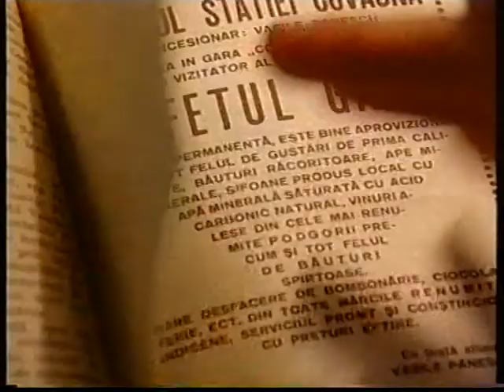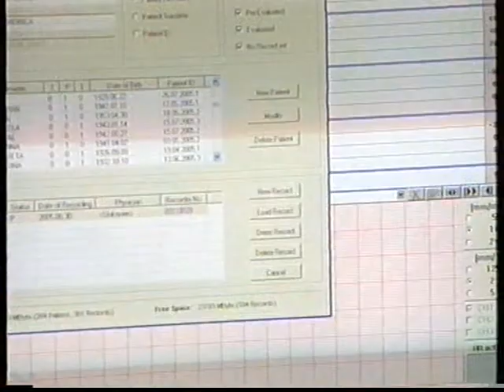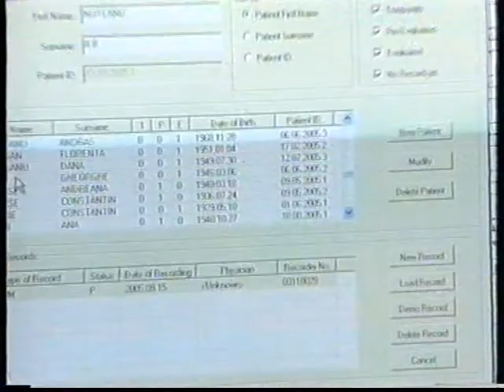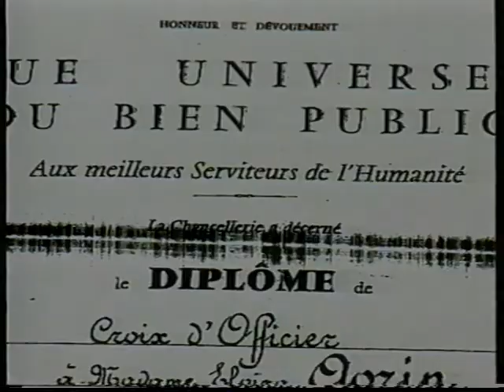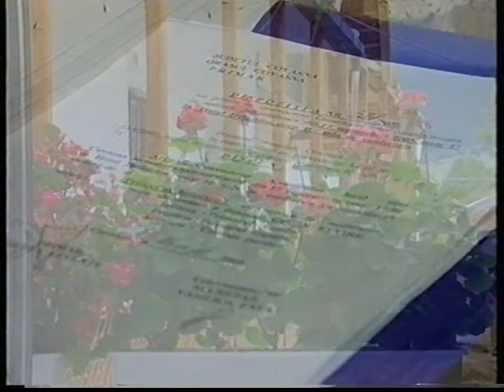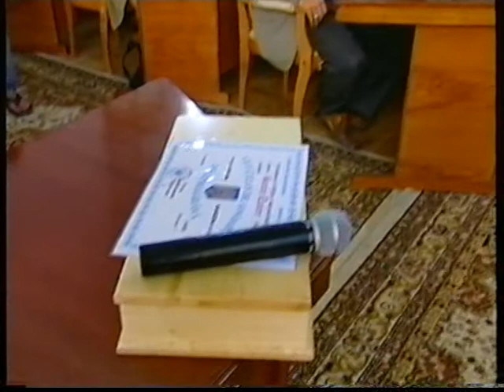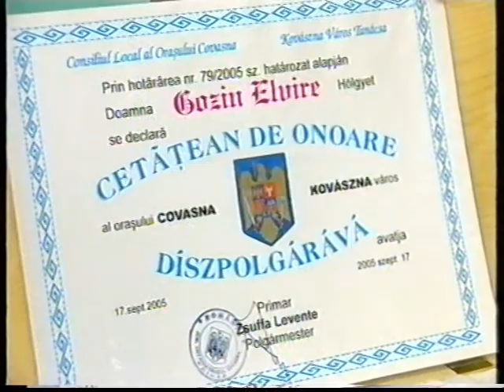Gocz Elvira TVRI - 4